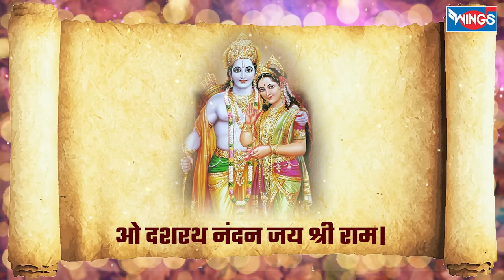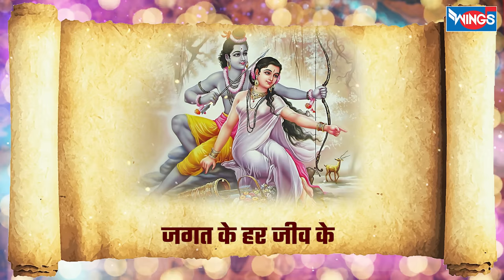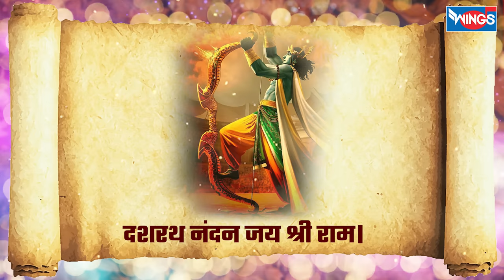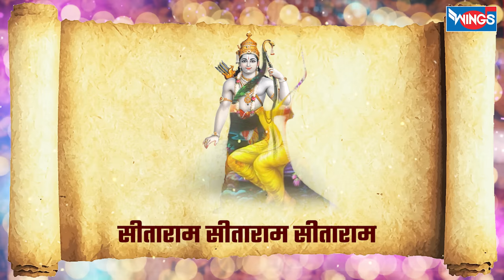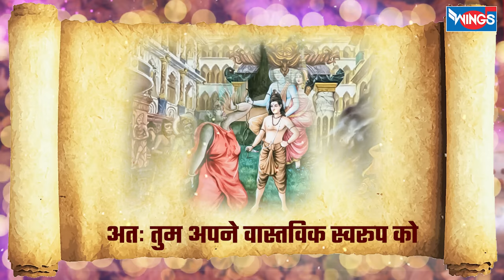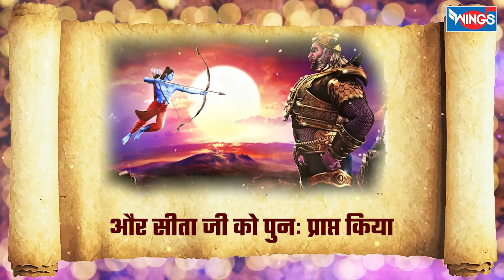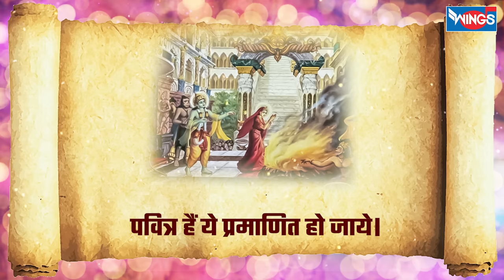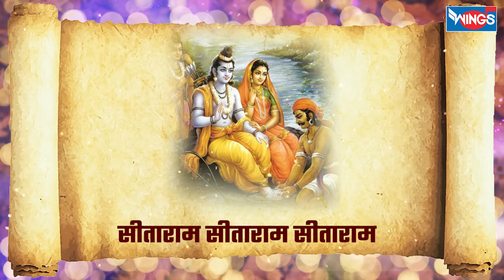सीता राम सीता राम Sita Ram Sita Ram | Ram Akhand Dhuni | Ram Bhajan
सीता राम सीता राम धुन Sita Ram Sita Ram Dhun संकीर्तन भजन | Ram Akhand Dhuni | Ram Bhajan | Ram Song@bhajanindia

Credits:
Singer: Abhijeet Ghoshal
Lyrics: Suresh Tiwari